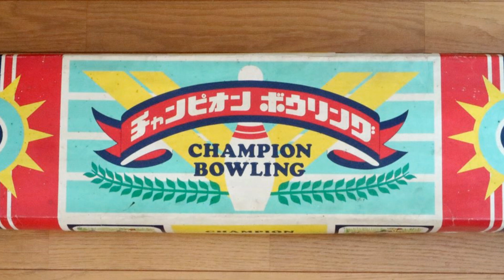昭和レトロなアナログゲーム大図鑑：チャンピオンボウリング／昭和46年(1971)推定／エース・トーイ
■レーンのサイズやブルーが印象的な外観はエポック社「パーフェクトボウリング」に酷似。
■開閉式ピンセッターは同じくエポック社「パーフェクトボウリングジュニアー」にソックリ。
■投球人形は不在ながら投球装置は野村トーイ「BIGビッグボーリング」と瓜二つ。
■以上のことから本機は上に揚げた人気機種のいいとこ取りの後発機種と想像できる。